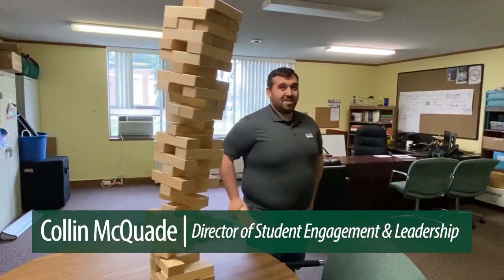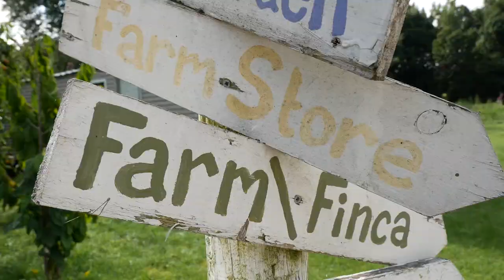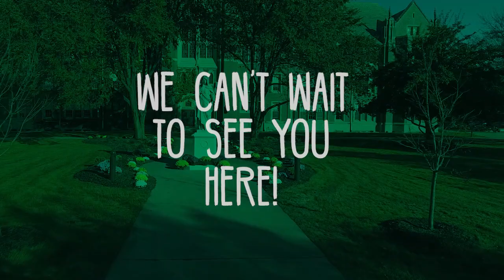Virtual Accepted Students Day 2020 - Elms College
This is the day we celebrate you – our accepted students! Jump to a specific section using the time codes below:

0:06 Welcome from Admissions staff
2:18 Message from President Harry Dumay
6:55 Student Affairs with Antoinette Bonnie Candia-Bailey
10:10 Academics with Walter Breau
13:21 Financial Aid with Rich O'Connor
18:21 Student Life with Collin McQuade
19:25 Meet a Blazer - Hannah Bongiovanni '20
28:46 Student Success & Support with Brian Kapinos
31:05 Residence Life with Torrie Lewine
32:10 Campus Safety with Pablo Madera
33:53 Meet a Blazer, Parent Edition - Ron Floser
35:36 Spiritual Life with Sr. Carol Allan
40:28 Athletics with Mike Theulen
46:54 Q&A with Elms Student Athletes
50:35 Wrapping things up with Jenna Stolarik